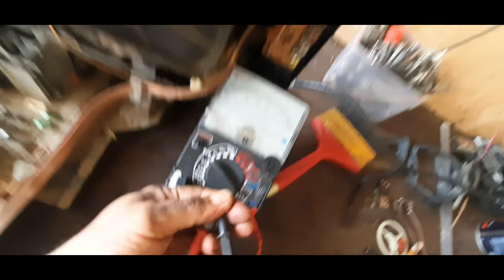kerusakan tv tidak keluar suaranya / bisu